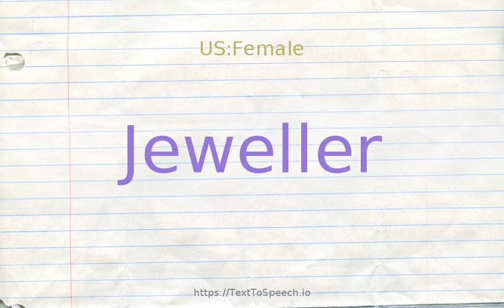How to pronounce jeweller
Jeweller definitions:
    (n): someone in the business of selling jewelry
    (n): someone who makes jewelry